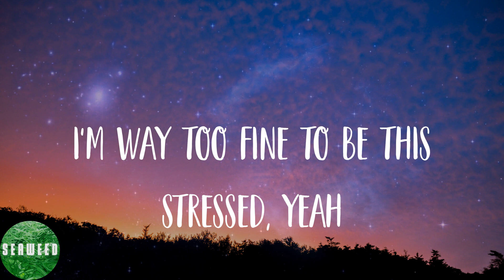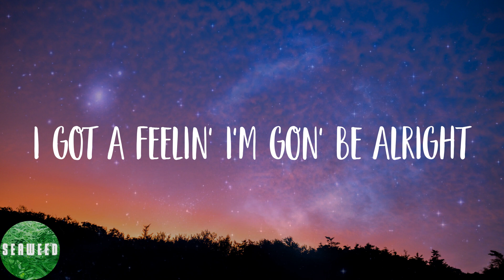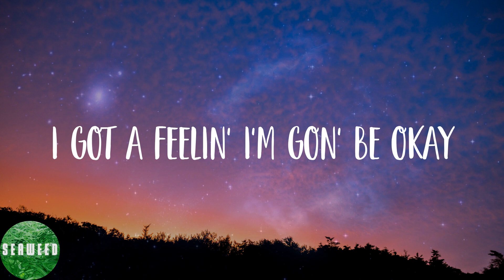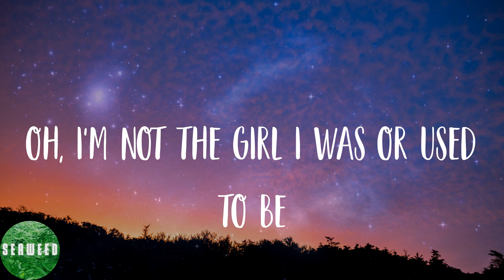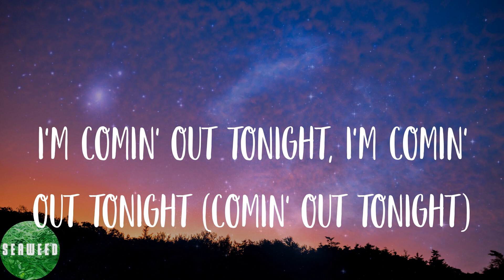Lizzo - About Damn Time (Lyrics)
🌟Lyrics:
(Anyway)
Bitch
Oh
Bitch
Yeah, yeah